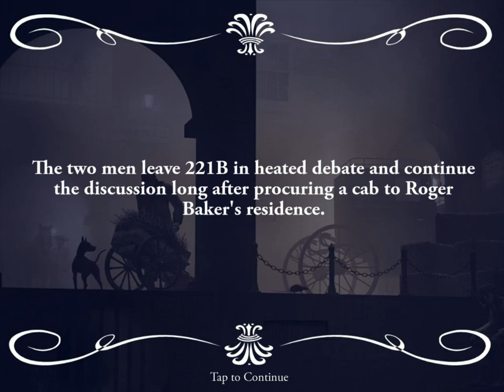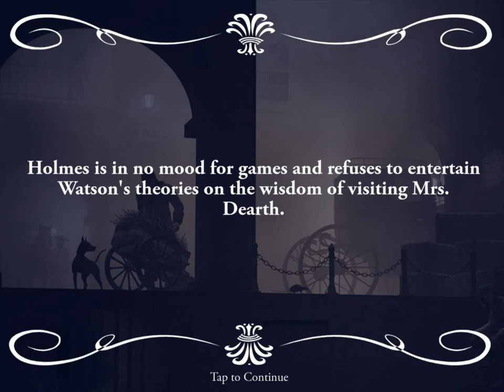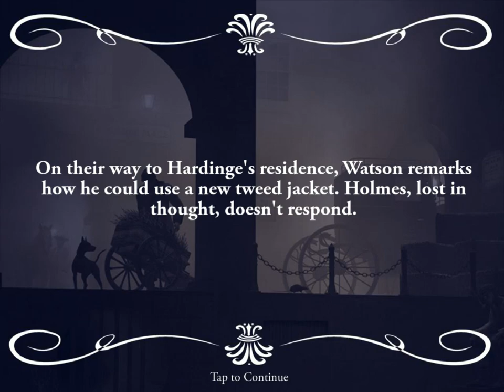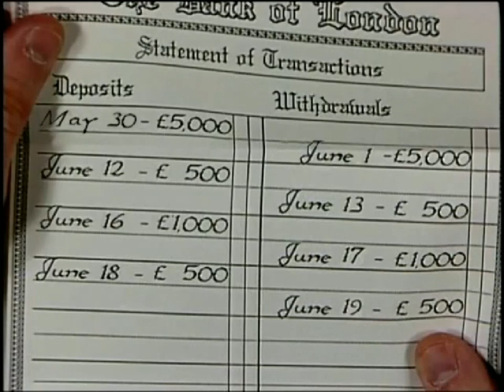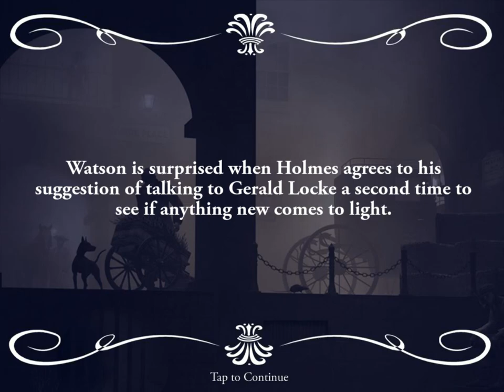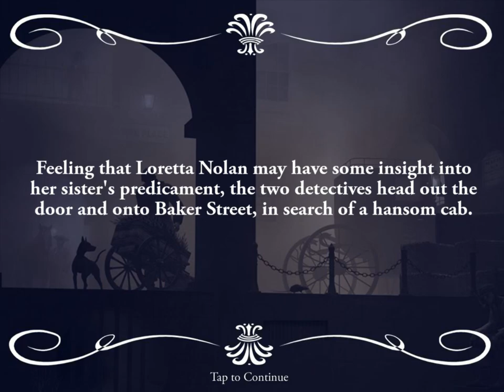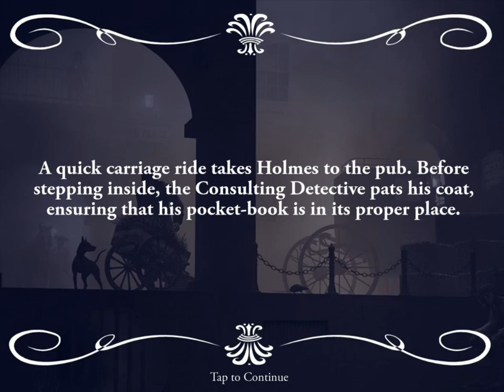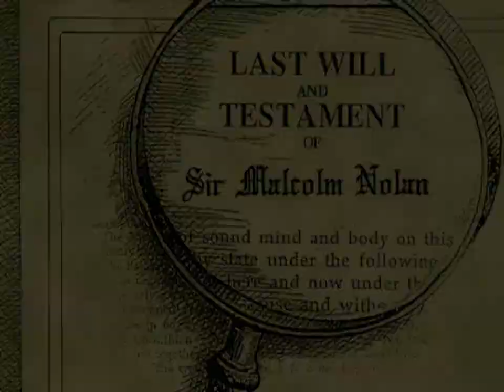Sherlock Holmes Consulting Detective - The Mystified Murderess (All Video Clips)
00:00 Baker, Roger
00:28 Banks - Cox & Company Bank
00:47 Bullock, Gus
01:24 Clarendon, Sir Francis
03:03 Davenport, Hiram
04:20 Dearth, Bessie
05:25 Ellis, Henry (London Times)
05:40 Goff, S.
06:26 Hall, Edward (Old Bailey)
10:00 Hardinge, H.C.
10:56 Hogg, Quentin (Police Gazette)
11:12 Hotels - Halliday's Private Hotel
14:45 Judd, Nancy
15:24 Kilgore, Claude
15:43 Leeds, Sir Sanford
16:51 Lestrade, Inspector (Criminal Investigations)
17:33 Lewin, Bradford
18:02 Locke, Gerrard
18:52 London Library
19:41 Mason, Dr. Jerrold
20:12 Meek, Sir Jasper (St. Batholomew's)
20:50 Murray, H.R. (Criminology Lab)
22:06 Nolan, Frances
23:52 Nolan, Loretta
25:37 O'Brian, Disraeli
26:02 Oldwine, Cornelius
26:58 Pike, Langdale (Society Club)
28:47 Raven & Rat Inn (Shinwell, Porky)
30:40 Richmond, Otis
31:16 Robarts, Wilfred
31:50 Shipping - Aberdeen Navigation
32:08 Somerset House
32:36 Trevelyan, Dr. Percy